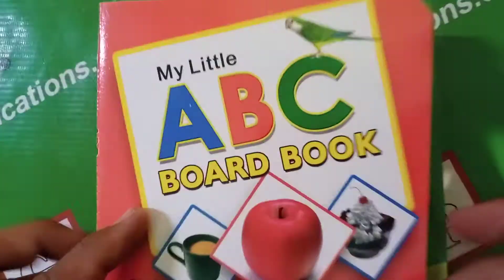My Little board books. Set of 12 books Rs. 1500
Non  tearable board books.
My little board books now in a Beautiful gift box.
12 books
Rs. 1500
Size 5.5 by 5.25 inches
14 pages
Thick  card board  both side lamination
ABC
123 Alif Bay Pay
Fruits
Vegetables
Birds
Animals
First words
Rhymes and Nazmian
Colors and Shapes
Part of Body Please send your order inbox or on